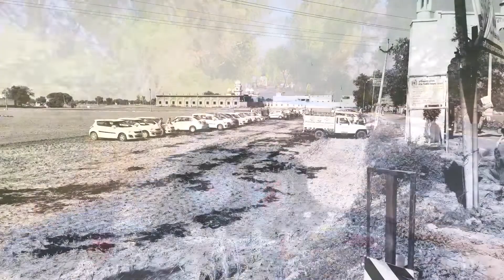Gurudwara Jhaad sahib ॥ ਗੁਰਦੁਆਰਾ ਝਾੜ ਸਾਹਿਬ ॥गुरुद्वारा झाड़ साहिब Fatehabad Haryana